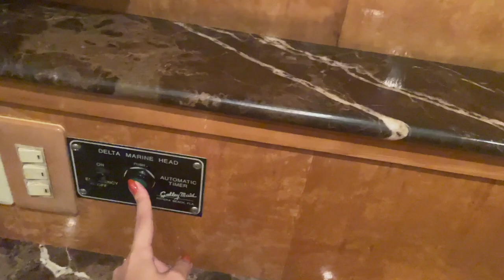chaotic pre and post christmas vlog